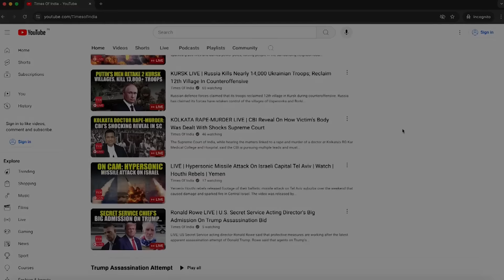'Prefer Death Over IDF': Israeli Jews Storm IDF Base, Refuse To Join Fight Against Hamas, Hezbollah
Israeli police dragged away ultra-Orthodox Jewish men on Tuesday, removing them away from roads. Hundreds of ultra-Orthodox men gathered outside the Israeli military recruitment office in Jerusalem following Israel's military commander's call Wednesday to recruit ultra-Orthodox Jewish men to "enlarge" the Israeli army. Watch.